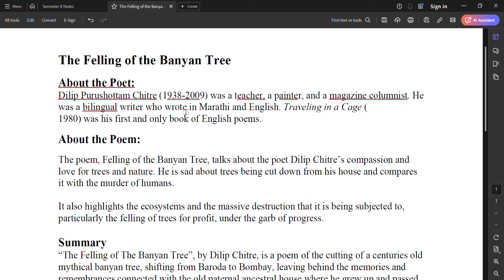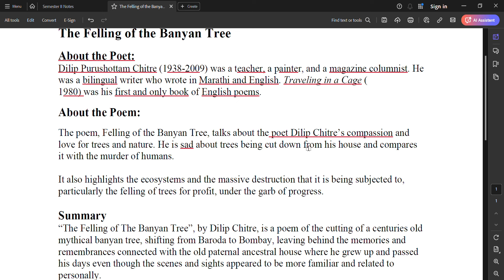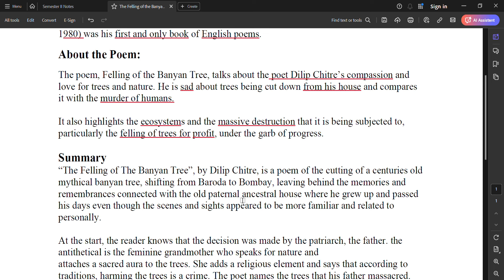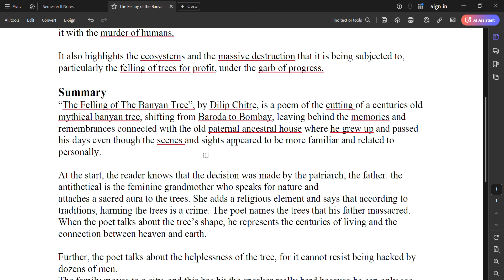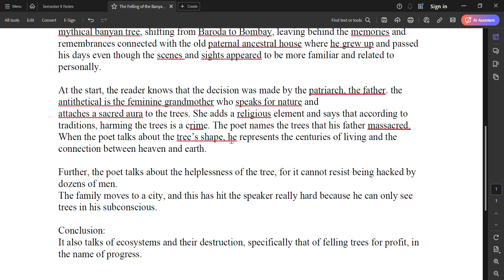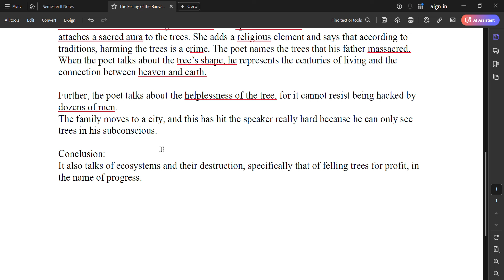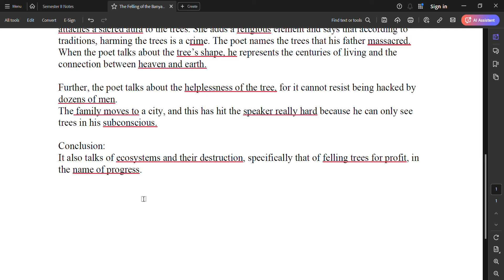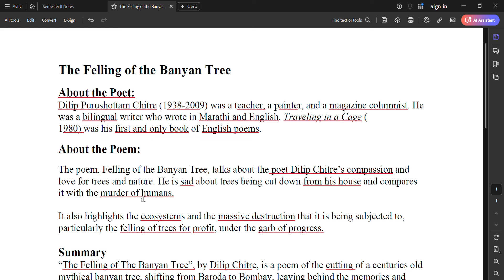The felling of the banyan tree by Dilip chitre lesson summery in telugu degree 2nd semester english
the felling of banyan tree lesson summery
The Felling of the Banyan Tree
About the Poet:
Dilip Purushottam Chitre (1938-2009) was a teacher, a painter, and a magazine columnist. He
was a bilingual writer who wrote in Marathi and English. Traveling in a Cage (
1980) was his first and only book of English poems.
About the Poem:
The poem, Felling of the Banyan Tree, talks about the poet Dilip Chitre’s compassion and love for trees and nature. He is sad about trees being cut down from his house and compares it with the murder of humans.

It also highlights the ecosystems and the massive destruction that it is being subjected to,
particularly the felling of trees for profit, under the garb of progress.

Summary
“The Felling of The Banyan Tree”, by Dilip Chitre, is a poem of the cutting of a centuries old mythical banyan tree, shifting from Baroda to Bombay, leaving behind the memories and
remembrances connected with the old paternal ancestral house where he grew up and passed his days even though the scenes and sights appeared to be more familiar and related to personally.

At the start, the reader knows that the decision was made by the patriarch, the father. the antithetical is the feminine grandmother who speaks for nature and
attaches a sacred aura to the trees. She adds a religious element and says that according to
traditions, harming the trees is a crime. The poet names the trees that his father massacred. When the poet talks about the tree’s shape, he represents the centuries of living and the connection between heaven and earth.

Further, the poet talks about the helplessness of the tree, for it cannot resist being hacked by
dozens of men.
The family moves to a city, and this has hit the speaker really hard because he can only see trees in his subconscious.

Conclusion:
It also talks of ecosystems and their destruction, specifically that of felling trees for profit, in the name of progress.